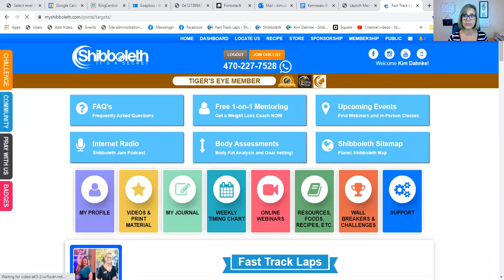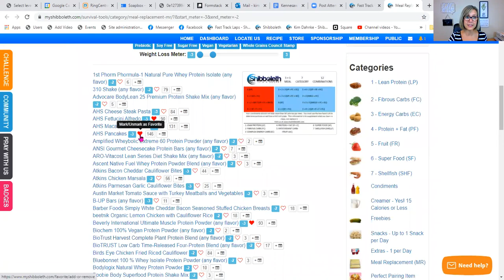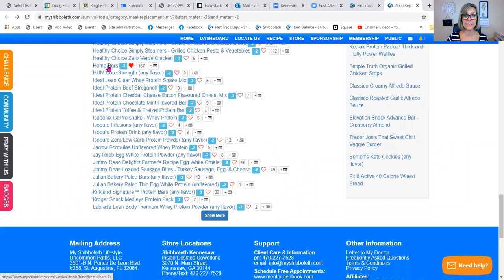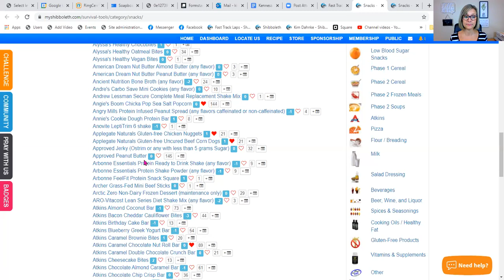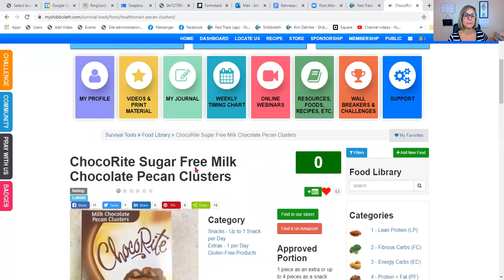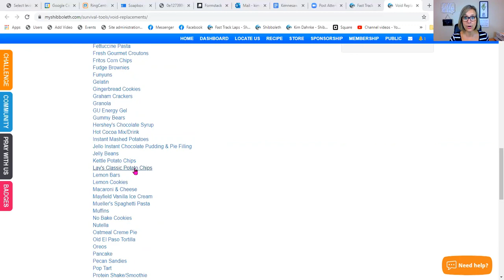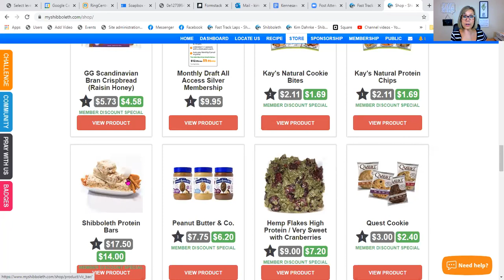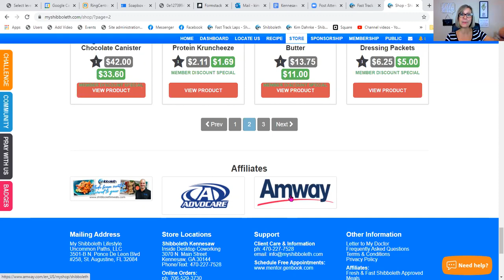Shibboleth Fast Track - Thursday Night Webinar